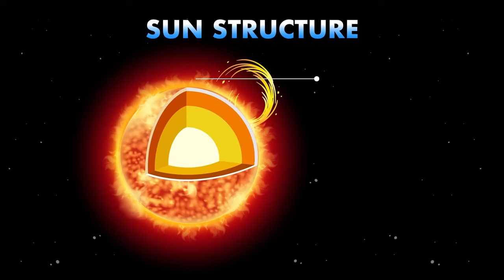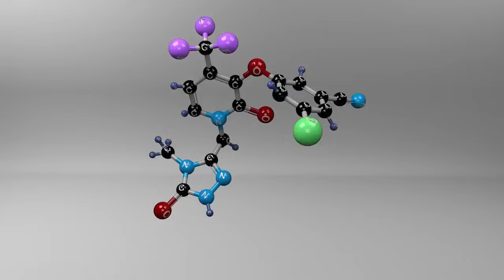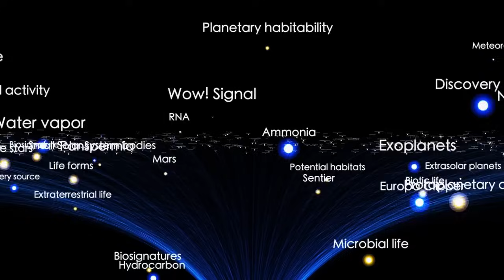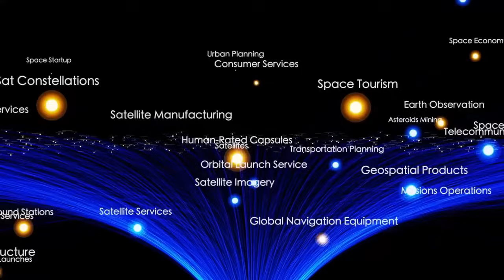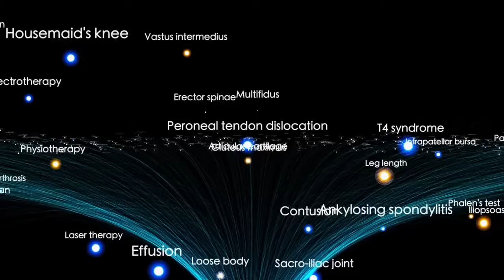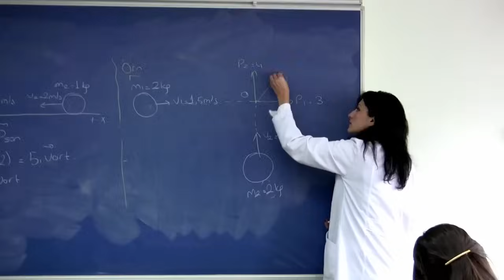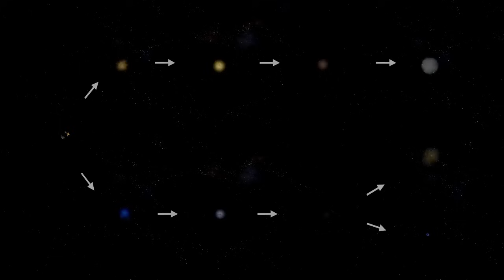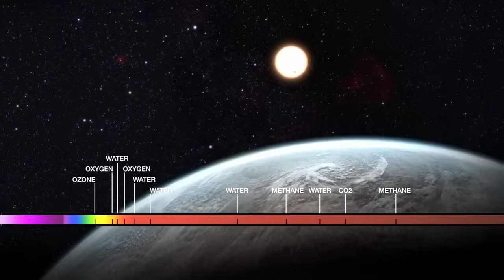James Webb Telescope Just Detected Artificial Lights in 3I/ATLAS